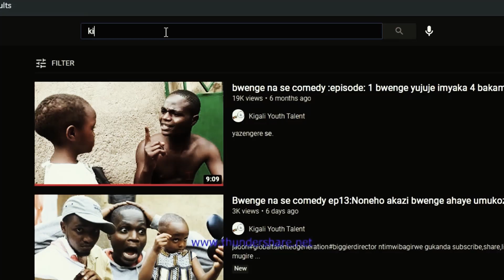BWENGE NA SE COMEDY EP 47: noneho MAMA BWENGE arahatwika nahagera papa bwenge yazanye umugore murugo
Dushimira buri muntu wese udukunda udukurikirana imana ikomeze ibahe ibintu byose..tunashimira abantu baduha ibitekerezo..uwakenera kudufasha yatwandikira kuri whatsapp # Ibitekerezo byanyu bidutera imbaraga cyane.